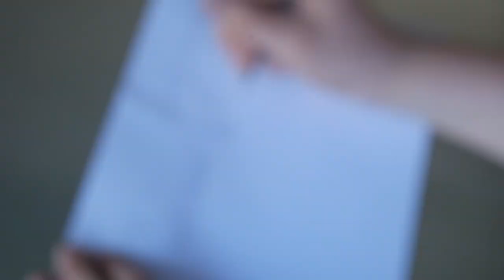How to be Attractive to Men